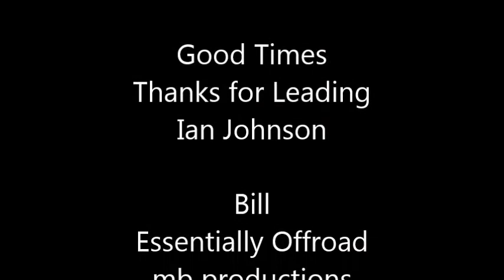Bend Er Backwards Moab 2014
Steel Bender Trail,  Moab Utah 2014